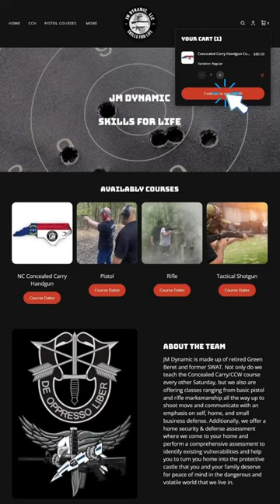NC Concealed Carry Handgun Course and Firearms Training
JM Dynamic
"Skills For Life"

Veteran-owned and operated firearms training company that focuses on self-defense and home defense.